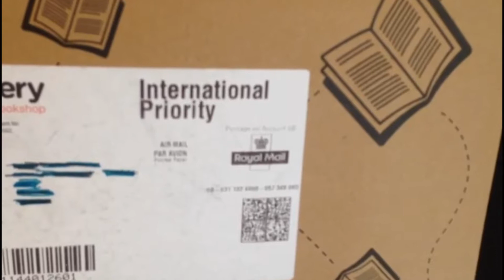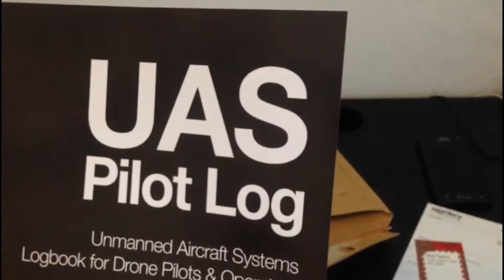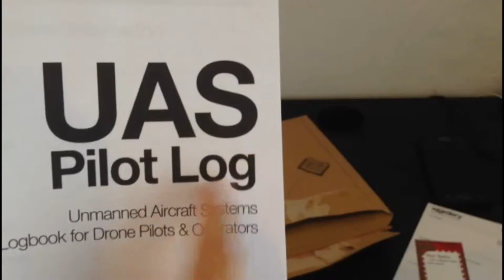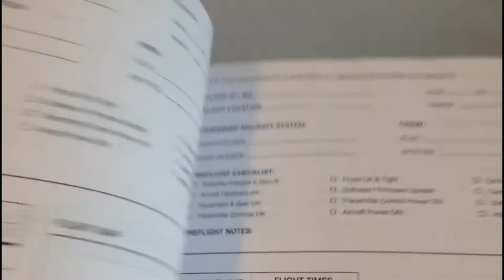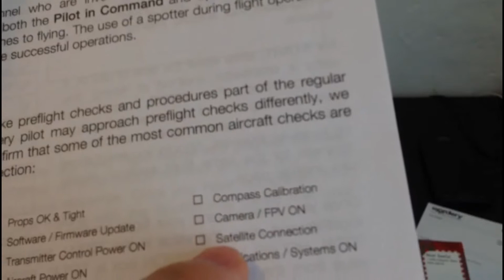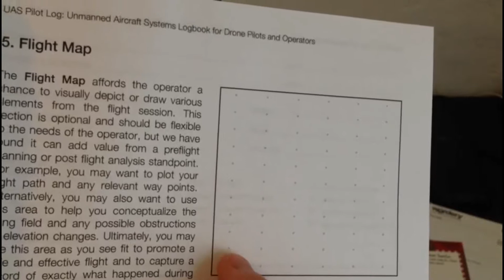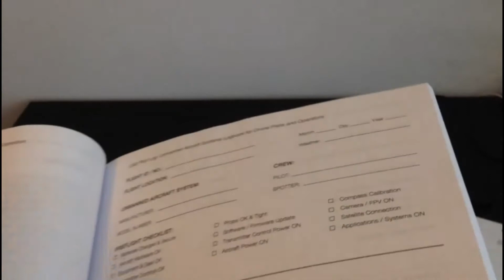[Unboxing] Horas voadas UAS Logbook da Inglaterra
Seja bem-vindo!

* Neste video mostro meu Logbook UAS (Unmanned Aircraft System - Veículo Não Tripulado) que super recomendo todos terem.
É com ele que você vai poder provar quão experiente você é e que se preocupa com a qualidade, segurança e é profissional ético. Mostre-o para um futuro empregador ou um futuro cliente.

Muito obrigado

ADN